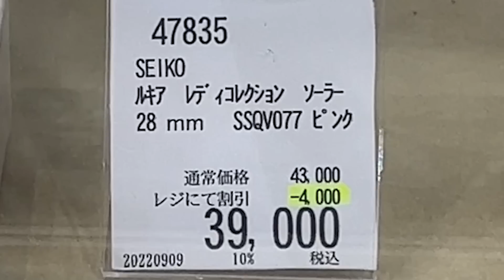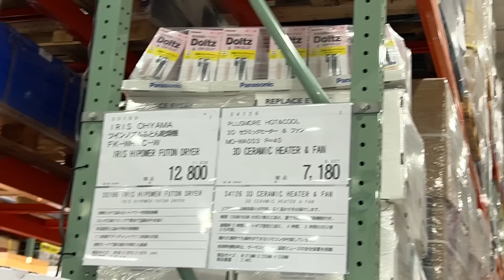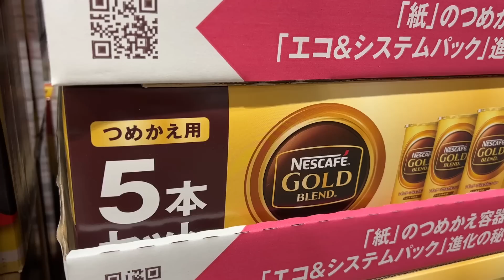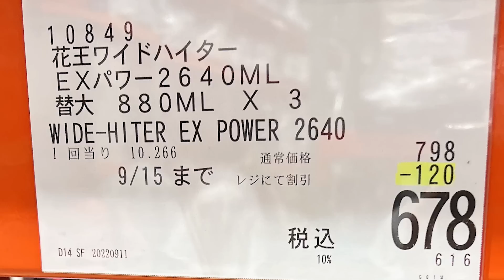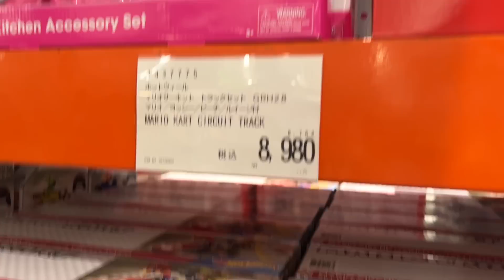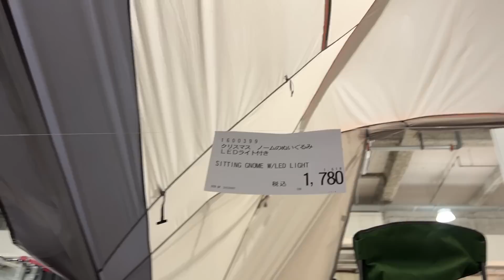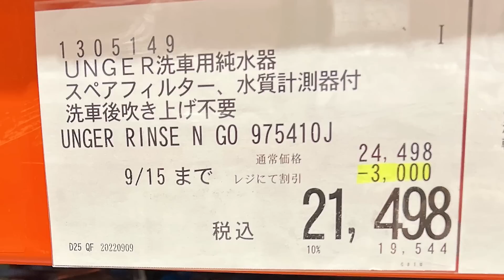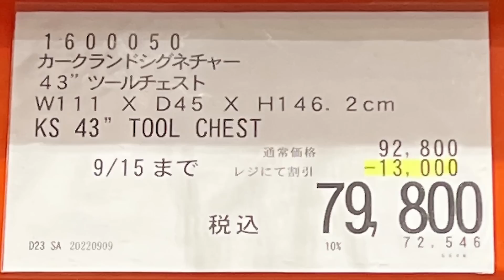【コストコセール情報】09月3週目-平日-後編 時計 キャンプ用品 おもちゃ スポーツ おすすめ 最新 アマゾン 価格比較